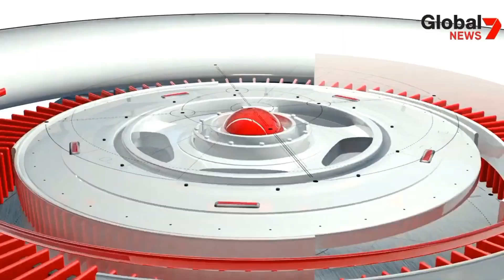sidang isbat bulan ramadhan 2023